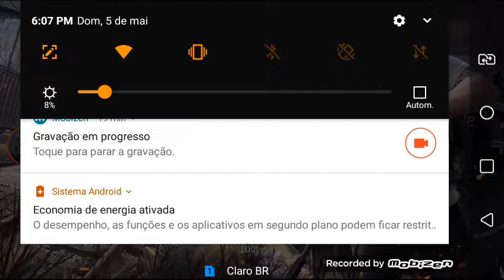Aprendendo a jogar ainda a mt a melhorar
Knives out mt dificil